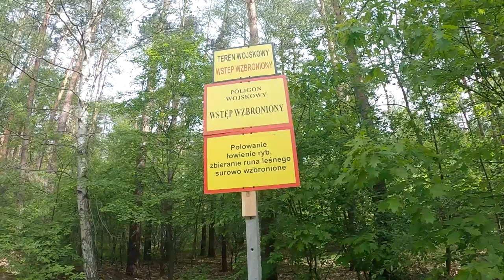Odc. 8 - W stronę Buska Zdroju Rowerem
Udało się... długo oczekiwany odcinek z drogi na Busko zdrój już jest. Zapraszam do oglądania...